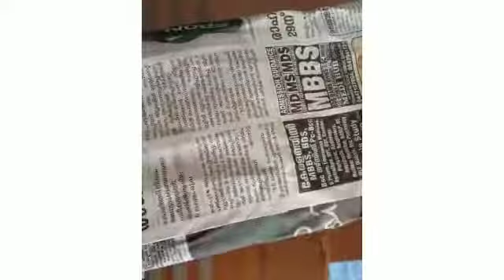pothichoru പൊതിചോർ ChildrensSpecialChannel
Easy Coconut cookie making video..